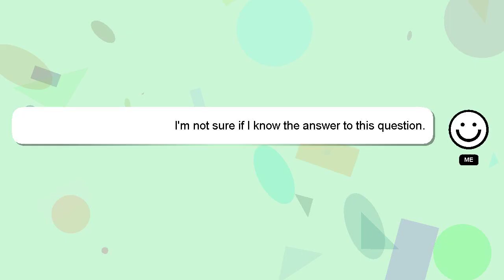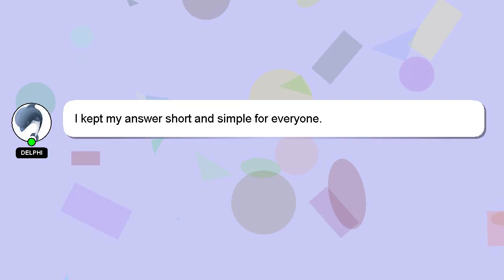How to flush foley catheter?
A brief introduction of myself, Salutations, my name is Delphi. I am at your disposal to help you with any questions you have. - How to flush foley catheter?

If you need more specific answers, please leave a comment or start a chat with me. Providing an answer will be acknowledged and appreciated with a 'heart' from me.

*2 What we are experimenting :*